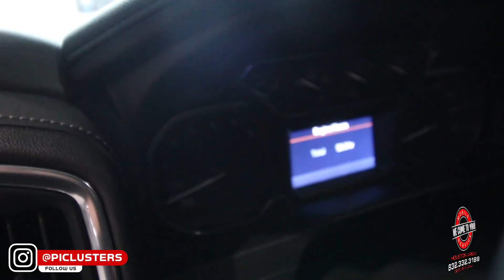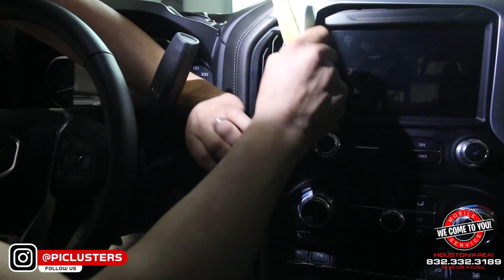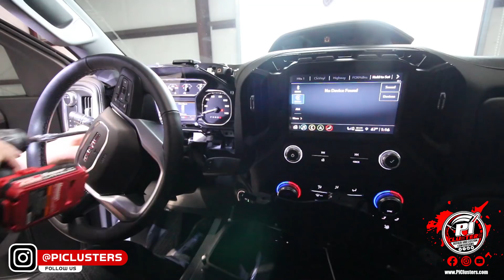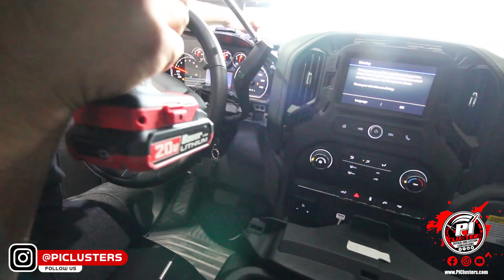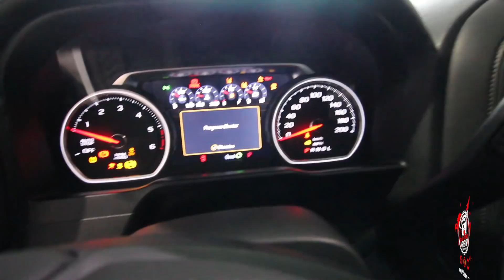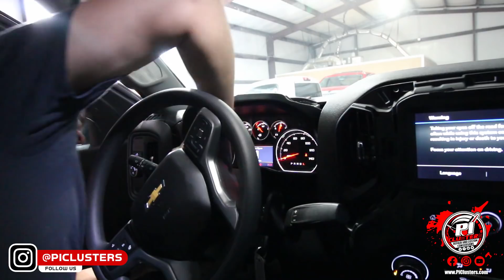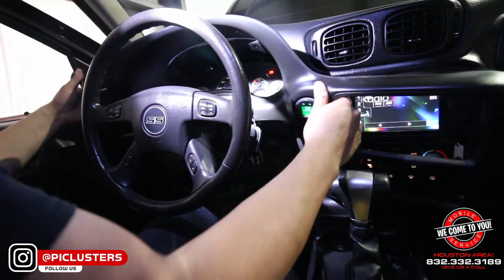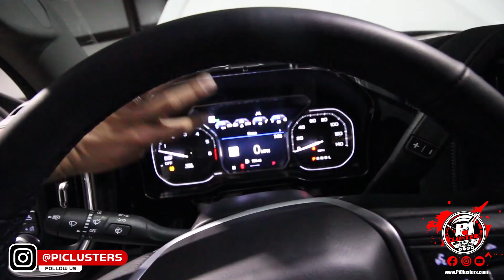Visiting Statik Leo to do some installs on the new toys!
We visited Statik Leo at his shop to do some installs on some trucks and his TBSS!!

Jorge
Piclusters.com